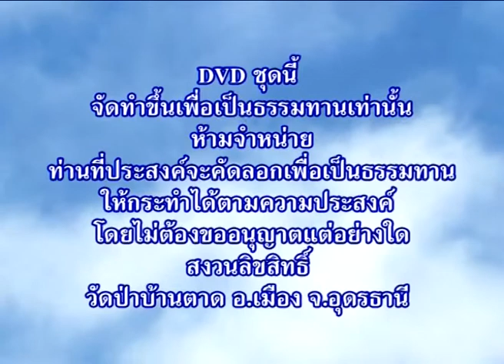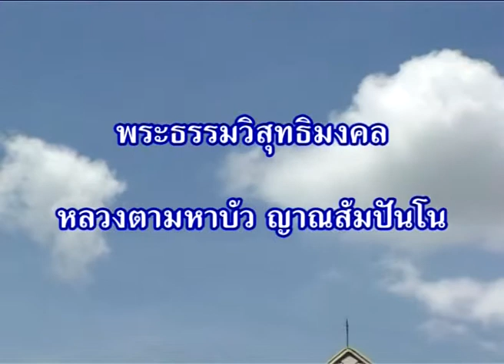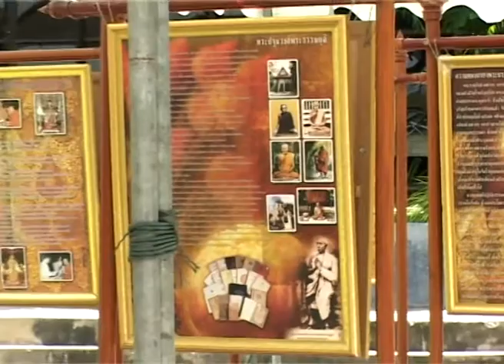แสดงธรรมที่ ธนาคารแห่งประเทศไทย กทม. 20-07-2550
ณ สโมสรริมน้ำ ธนาคารแห่งประเทศไทย กรุงเทพมหานคร เวลา 14:00 น.